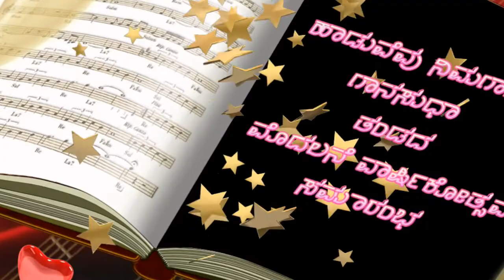Hosabalige Nee Joteyade By Girish Bagal & Vasanthi Nagaraj Shastry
Haaduvevu Nimagaagi Gaana Sudha Celebrated First Anniversary Karaoke Singing Event on 22nd July 2018 at Mahadeva Desaayi  Sabhangana, Gaandhi Bhavan, Bangalore.